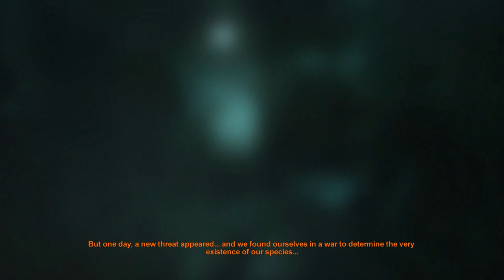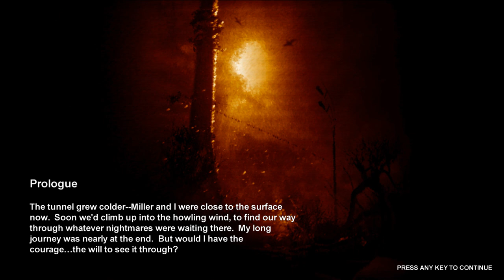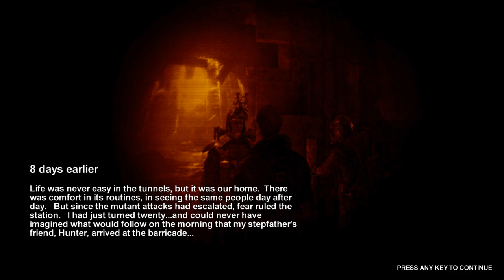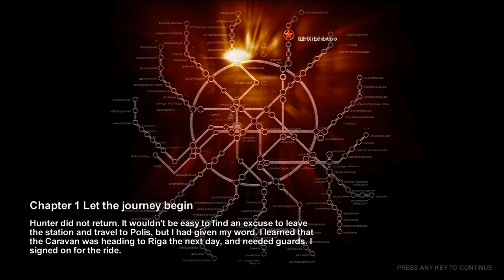Let's Play Metro 2033 - Part 1 1080p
Here we play a very immersive game based on a novel, I played it on a stream very recently and took a liking to it, figured I should do it before the new game comes out :)

I've modified the game to have a higher FOV, usually it's extremely low (about 60 I think) and I put it up to 90 for your viewing pleasure and my health.